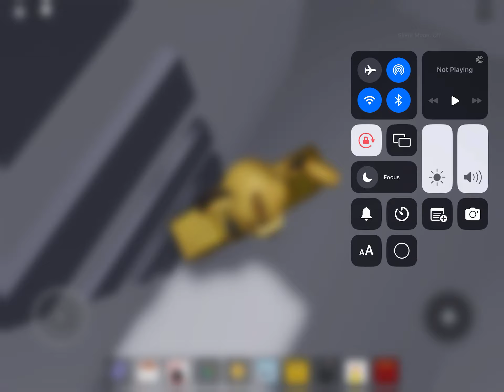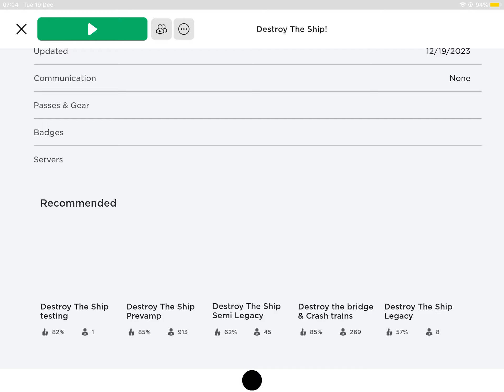Sinking a ship in destroy the ship